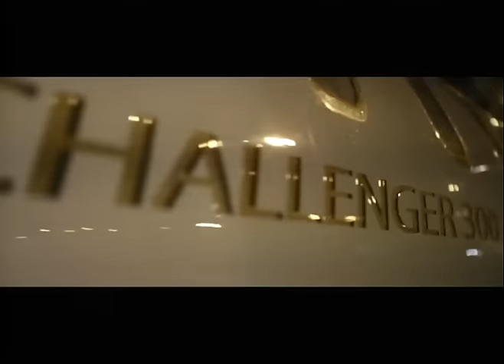Quick Look Forecast 11.18.16